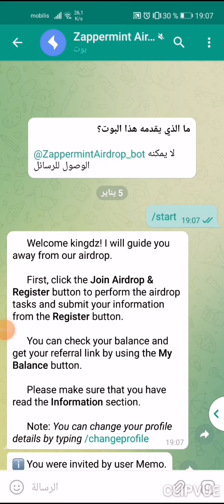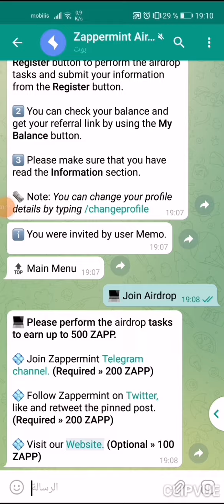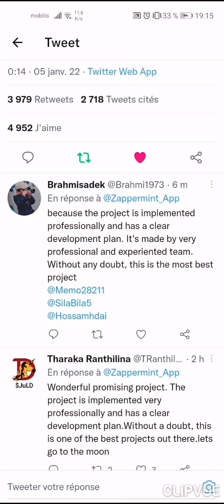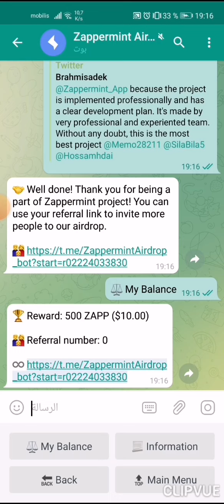ايدرب ZAPP 500 بقيمة 10$